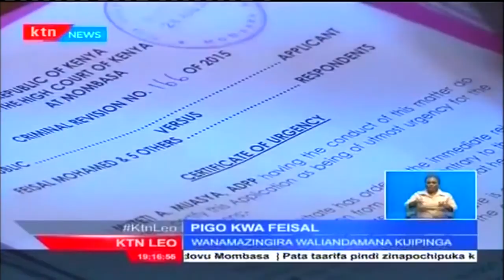Mahakama Kuu yasitisha dhamana iliyotolewa kwa mshukiwa wa ulanguzi wa pembe za ndovu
Mahakama kuu imesitisha dhamana iliyotolewa kwa mshukiwa wa ulanguzi wa pembe za ndovu Feisal Mohamed hadi pale jaji atakapotoa uamuzi kuhusu iwapo dhamana ya hakimu siku ya Ijumaa ni halali au la . Hii itakuwa mara ya pili kwa mahakama kuu kufanya uamuzi kuhusu bondi ambayo hakimu amempa mshukiwa huyo.